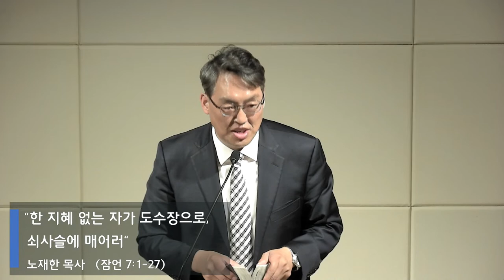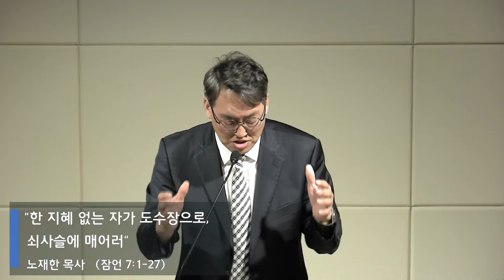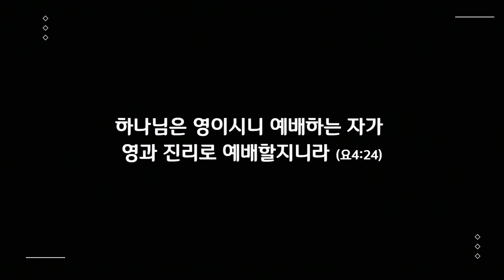2023년 10월 12일 새벽예배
2023년 10월 12일 새벽예배
"한 지혜 없는 자가 도수장으로, 쇠사슬에 매이러 " (잠언 7:1-27)